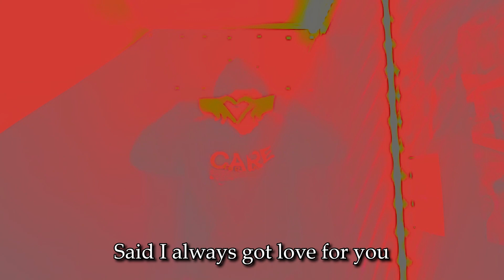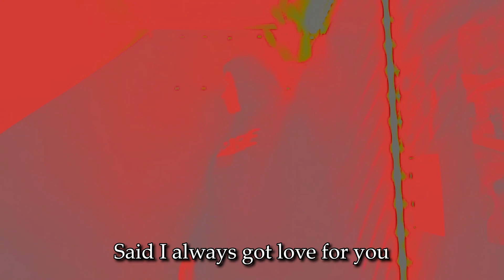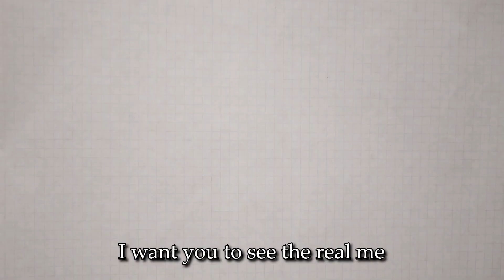AyoAlexis - alwaysgotluv4u Prod.Fadenhere (Visualizer + Lyrics)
Socials⭐

Lyrics:

Chorus:
Said I always got love for you

Verse 1:
But the way that you move done changed everything
It changed all the possibilities
And I can't get it out my brain
Said I can't get it out my brain
And you know I remember everything
Yeah
I remember everything
I remember everything we done did
The memories we lived
Look back and reflect
Cause I'm not taking run of this ship

I still remember all the words you had said x2

And I can't get it out of my head

Can't get it out of my head x3

Verse 2:
Now you just see me when you see me
I'm on your TV
Innocence can be deceiving
Like when you're teasing
I want you to see the real me
Not only feel me
I am not just a freebee I too have feelings

I just want a call from you
I've been checking in, but can you please check up on me too
I've been kinda stressed
Keeping me some distance from the truth
But I've been feeling less
Being alone making songs in the booth
Truth is I gave up on myself when everybody else believed in me
But now I believe in myself when everybody don't believe in me
I'm putting in the grind but only God can see